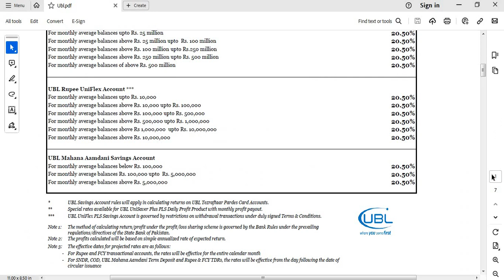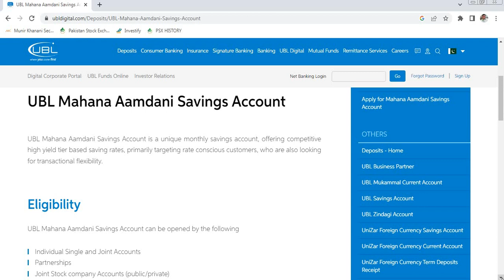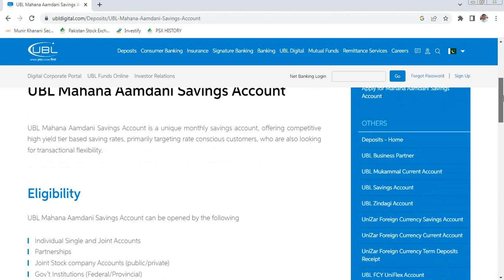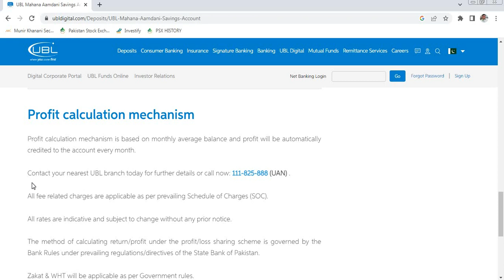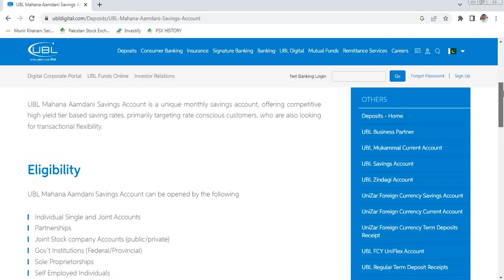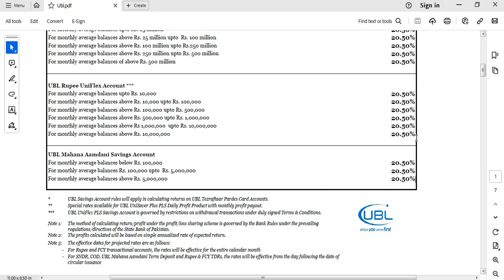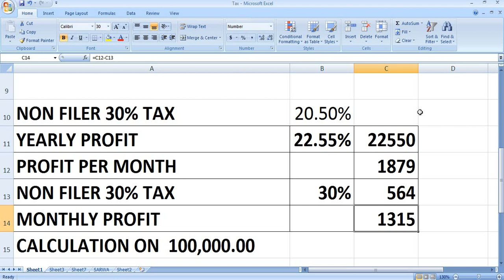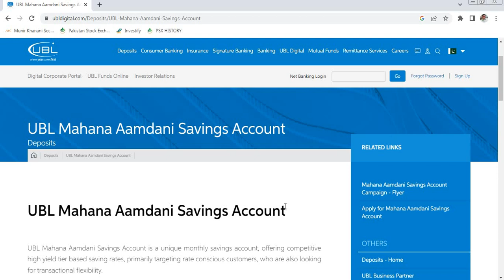UBL mahana aamdani savings account| UBL Saving account profit rates| UBL mahana aamdani profit 2024